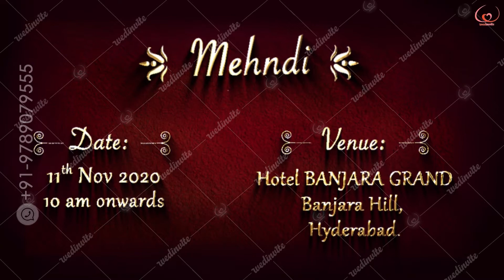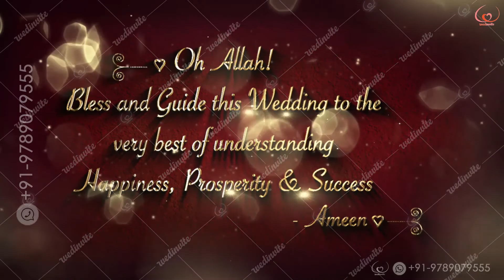Royal Muslim Golden Invite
to get notified on newly uploaded stylish creative invites